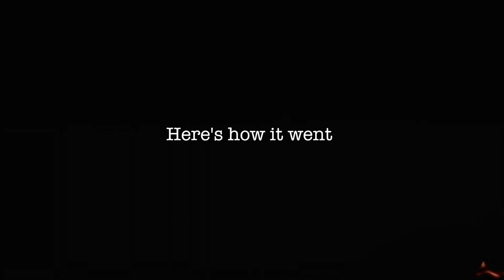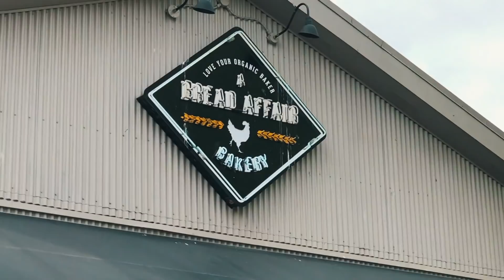OUR FIRST TRIP TOGETHER | VANCOUVER VLOG/FILM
Hi guys,

If you've been following us on insta, you know that Juliette and I recently flew to Vancouver and stayed there for a few days! This vlog sums up our entire trip.

Love,
M & J
MY GEAR:
Microphone - Audio Technica 4040
Camera - Sony A7III
Keyboard: Alesis V49
Memory Card - Sandisk 128 GB UHS-I